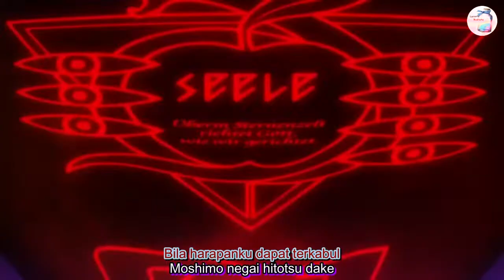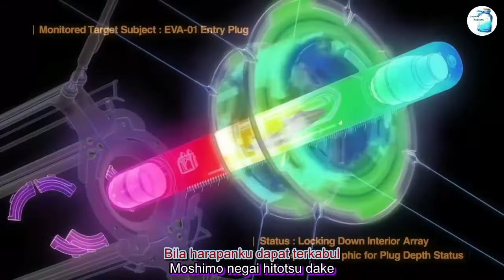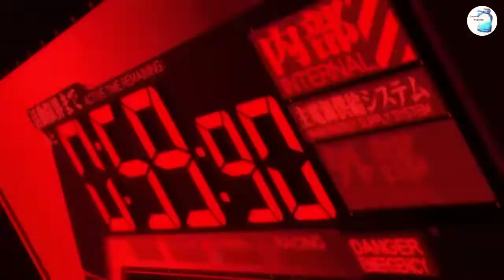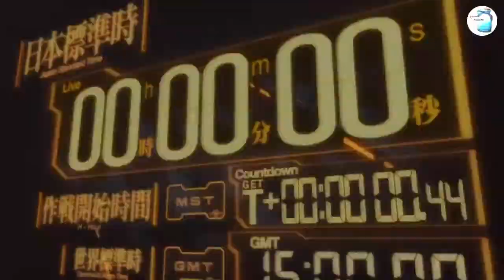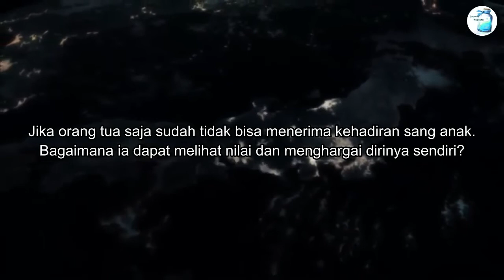Evangelion Beautifull World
Bersikap dewasa..
Apakah tuntutan?
Apakah pengaruh umur?
Dorongan Lingkungan?
Atau hanya pemuas nafsu seseorang agar bisa melemparkan tanggung jawabnya ke orang lain?

Belum juga masalah dengan "Sang Ayah" terselesaikan, "Shinji Ikari" harus berhadapan dengan dilema dalam mengembang tanggung jawab melindungi "Umat Manusia" dari serangan para "Angel".
Seorang anak yang hanya dimanfaatkan dan dijadikan boneka demi ambisi untuk membangkitkan sang istri..

Untuk kalian yang ada/belum untuk lanjut ke tahap hubungan yang lebih serius, tolong pikirkan matang2 agar generasi penerus kalian tidak mengalami/mewarisi/bertangggung jawab untuk luka yang kalian dialami.